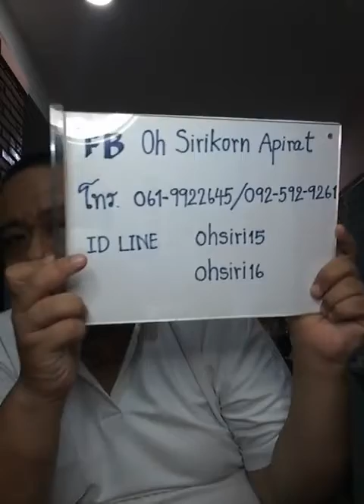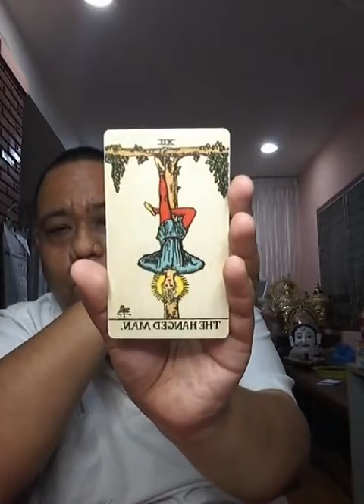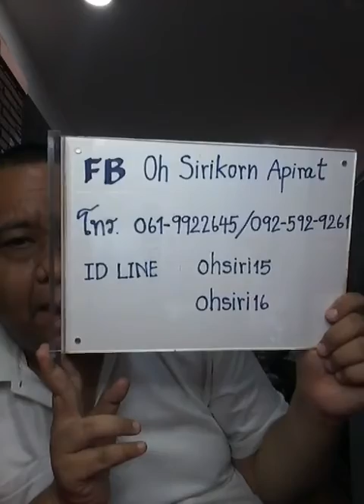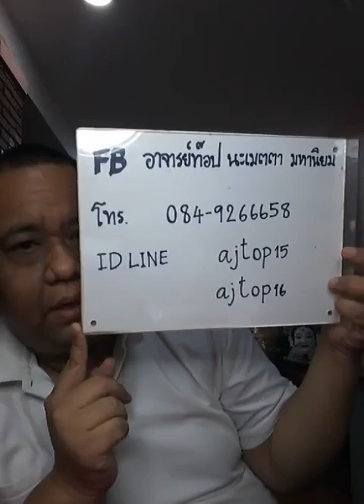อ ท๊อป ไลฟ์สดดูดวงคนละ 1 คำถาม EP30